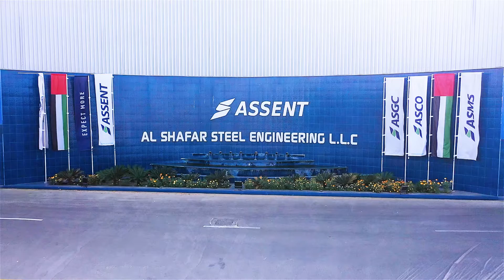ASSENT Select Commercial Projects